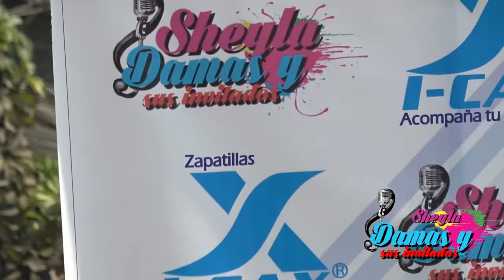YUDI VALDIVIA en el Programa Sheyla Damas y sus Invitados - 2018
Sábado 29 de Setiembre Programa Tv Sheyla Damas y sus Invitados Contacto FonoSheyla 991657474 Ya Tu Sabes si te Gustó Apúnta la Placa